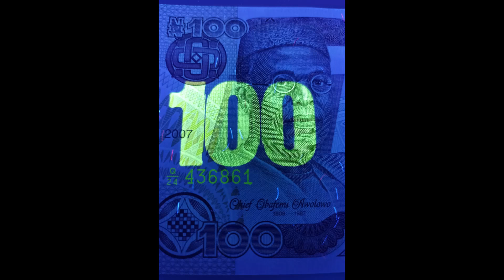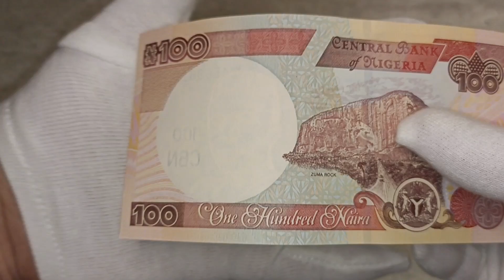NIGERIA 100 NAIRA 2007 FEDERAL REPUBLIC OF NIGERIA BANKNOTES COLLECTING PAPER MONEY NOTE EDUCATIONAL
Shown are protective features intended for dealer inspection. The video does not contain information about all control elements that are intended for verification of authenticity by the bank (for example, hidden graphic symbols, microtexts, valid numbers in serial series, exact material composition - paper/polymer and many other parameters). The video does not promote any religious or political beliefs, it is intended for students, researchers, historians and collectors. Source: Wikipedia, Sound Library Youtube, CapCut, Autor: Jon Harald Søby.